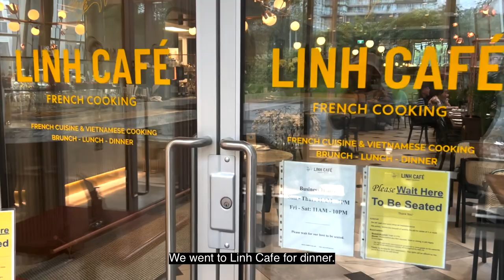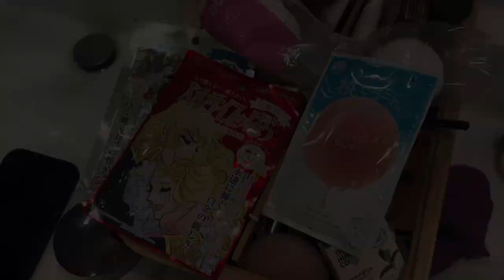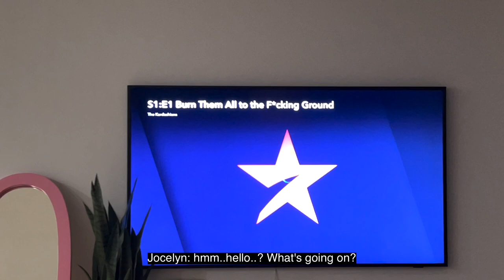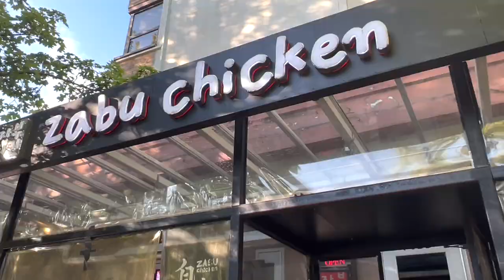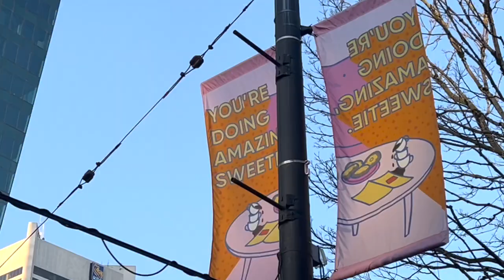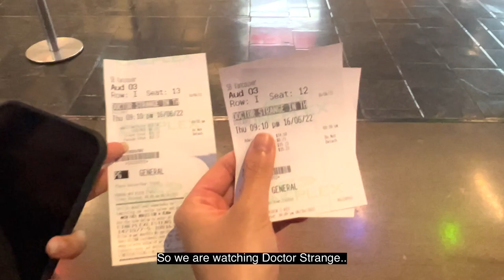My first sleepover vlog 🎥 | Being a tourist in our own city 😂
My first sleepover vlog with @jocelynyuu  🥰

Restaurants we went in this vlog: ( 📍 Downtown Vancouver, BC)
- Linh Cafe
- Hoshi Japanese Cuisine
- Zabu Chicken
- Konbiniya Japan Centre
- Provence Marinaside